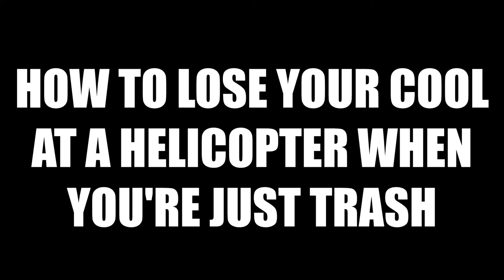GOLD KRIG - CALL OF DUTY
Cool, only six more rifles to go...